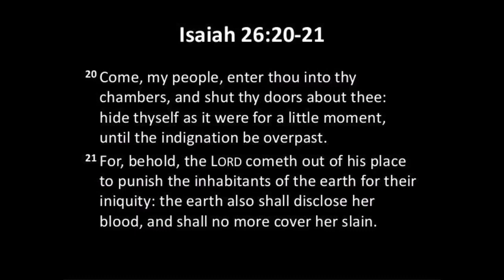The Rapture has to happen before Jacob's trouble!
We are out of here before Jacob's trouble!